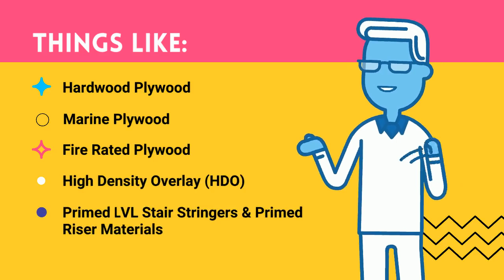Chesapeake Plywood Customer Service